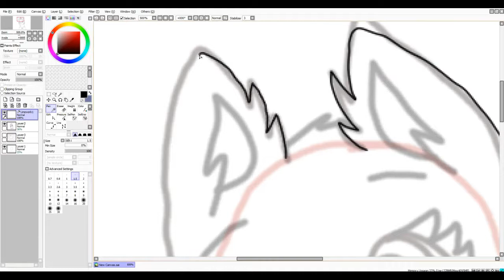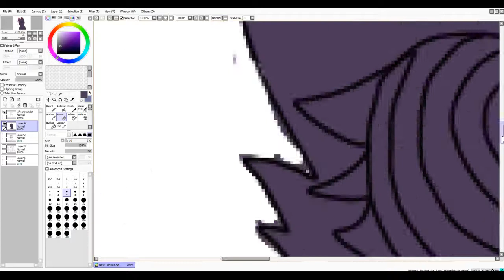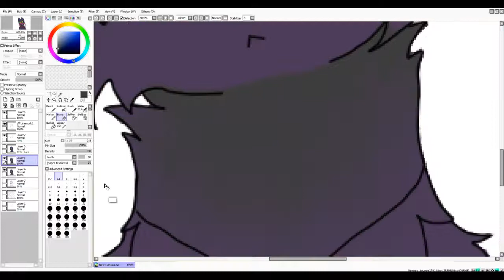Hypnotized | Speedpaint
Hello! Today I am making a speedpaint of a scene that happens in Snowy and the Wolf Crew. This is when the crew gets hypnotized by Wisp. The rainbow and large eyes is how you tell if someone is hynotized. I thought this was really fun to do and I really like how it turned out! I just figured out how to edit the linework... wow... took me long enough! Cya! And as always, STAY SUPER!!!